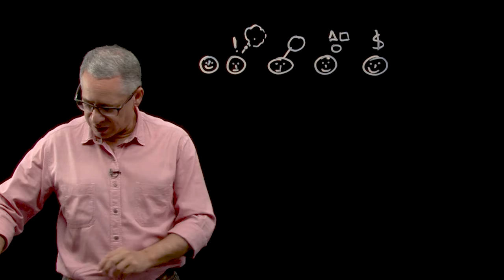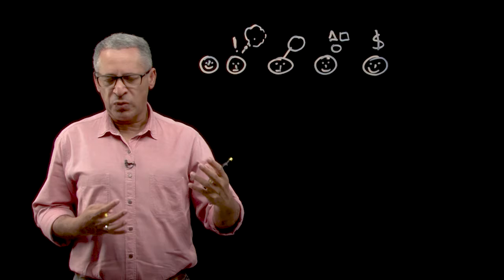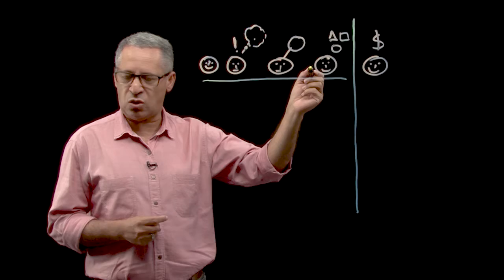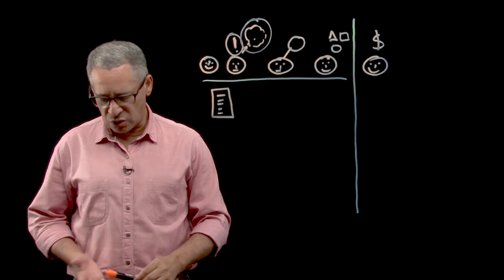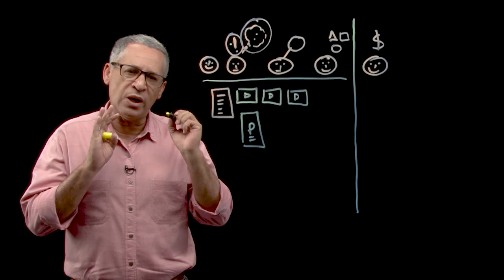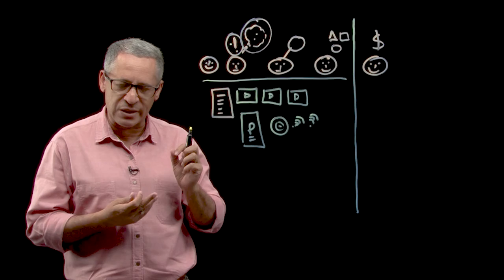A Jornada do Cliente 2 - Vídeo 2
Continuando o vídeo sobre A Jornada do Cliente, concluímos mostrando algumas coisas que é possível fazer para impactar o cliente durante a sua jornada.
Se você tem um negócio B2B e quiser ajuda para criar e implementar uma maquina de marketing e vendas que use todo o poder do da Internet para aumentar suas oportunidades e seus negócios, vamos conversar?